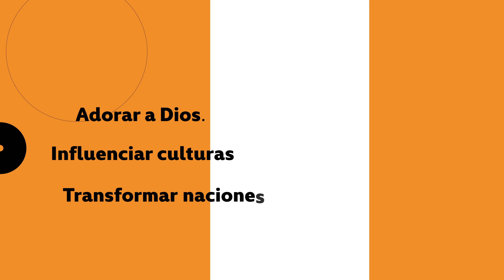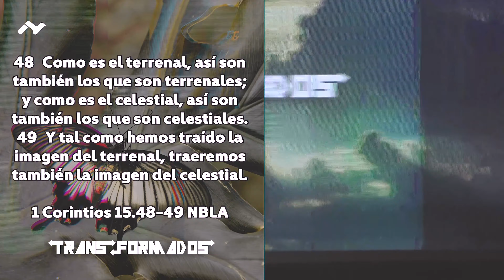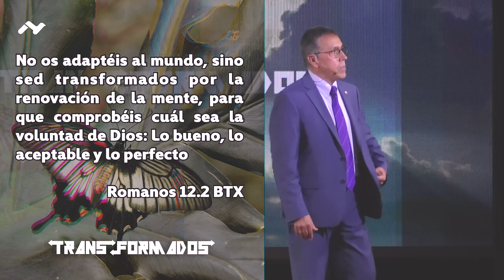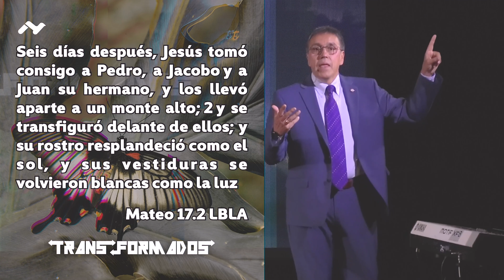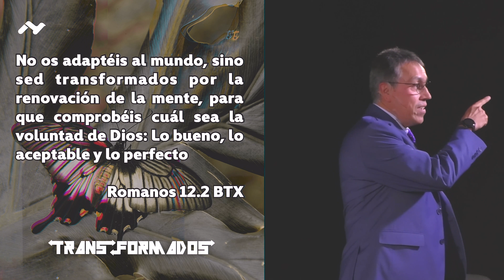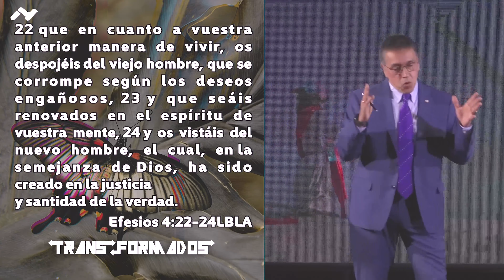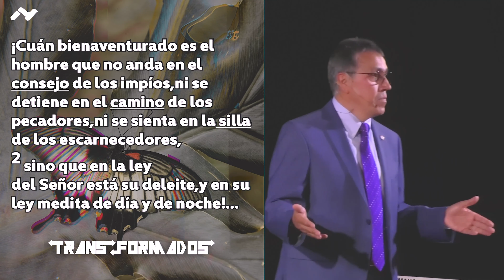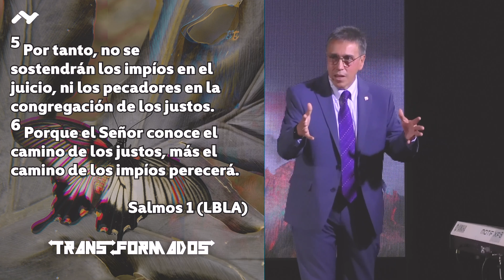Transcelestiales Pt. 3 - Pr. Edgardo Peña | Iglesia La Casa | 6 Febrero 2022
- La Transfiguración-

Si quieres saber más de la Iglesia La Casa visita nuestro sitio web y nuestro canal oficial en YouTube

Recuerda visitarnos todos los Domingos a las 10am para nuestra reunión en vivo.